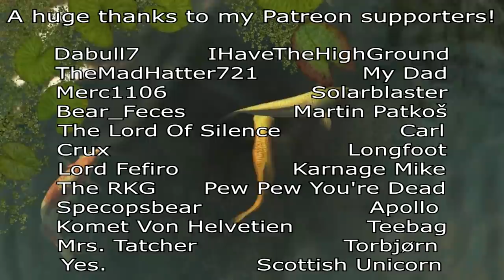The Average World of Tanks Experience (ft. Simo)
Just the Average World of Tanks Experience! Featuring Simo!

I'm really enjoying the game, and It's free to play, so I really think you should give it a try using my link up above!